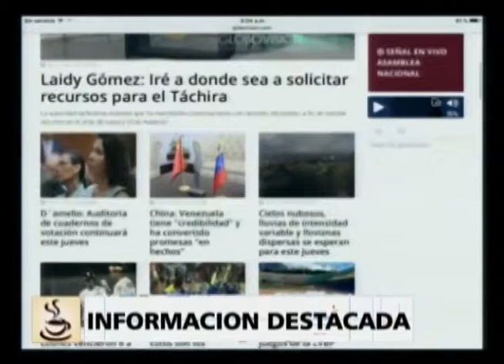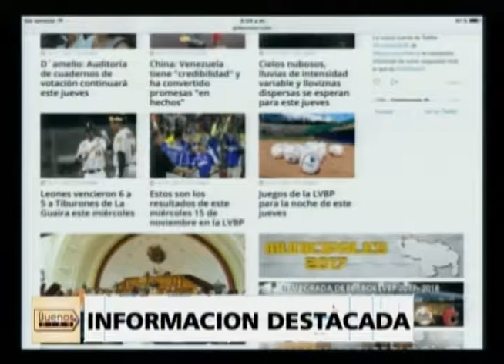Buenos Días - (Lino Rodríguez) - 16/11/2017 - 2/5